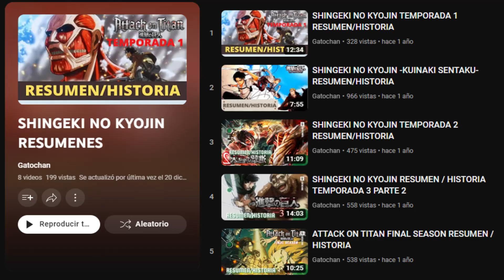SHINGEKI NO KYOJIN: Despedida de Hange Zoë, y Momentos epicos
LIKE PARA MÁS ÁNALISIS DE SHINGEKI

MÚSICA POR KEVIN MCLEO